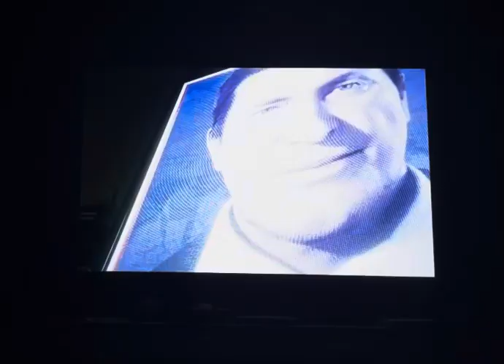Spider-Man PS4 (2018) Gameplay Part 10 - The Sinister Six & Warehouse Fight